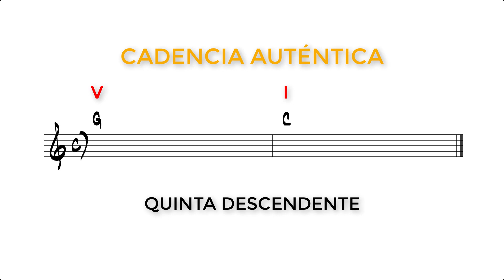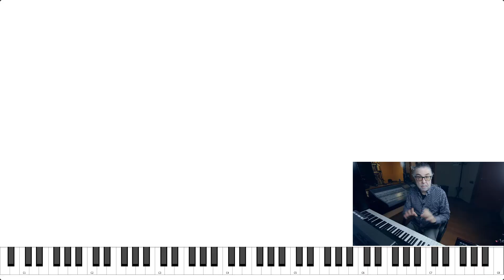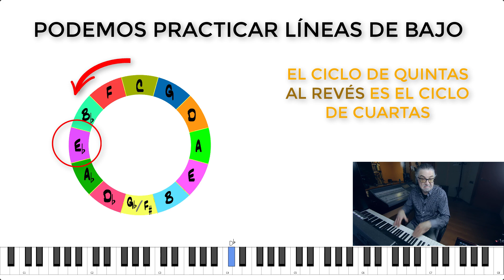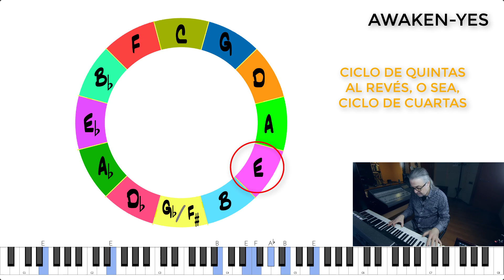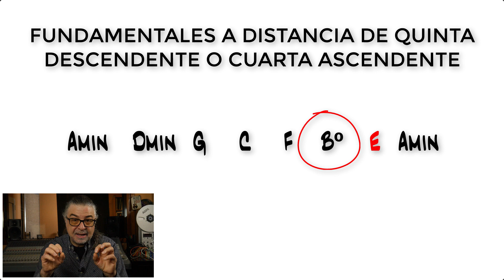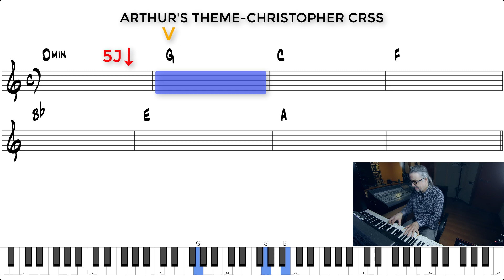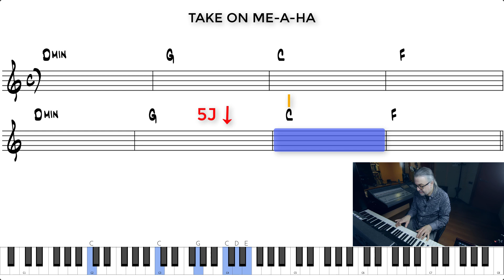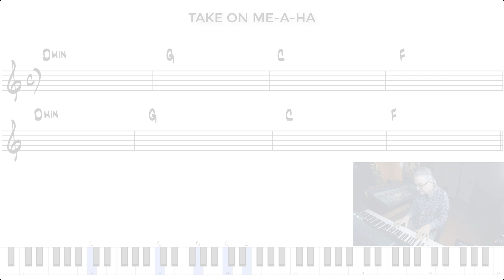El CIRCULO DE QUINTAS | ¿Cómo componer canciones con él?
El CIRCULO DE QUINTAS o CICLO DE QUINTAS, junto con otros ciclos que te muestro en el vídeo, te serán muy útiles!! Te enseño a componer canciones con él.

¿Quieres aprender a componer y producir tu música y tus canciones?
Aquí encontrarás mis cursos con atractvos descuentos. ¡No te los pierdas!

Timing del Vídeo:
00:00 Intro
01:02 El Ciclo o Círculo de Quintas
02:26 ¿Qué podemos practicar con él?
04:00 Componer canciones con el Ciclo o Círculo
05:45 Canciones Ejemplo
08:00 Otros Ciclos o Círculos
08:47 Conclusiones